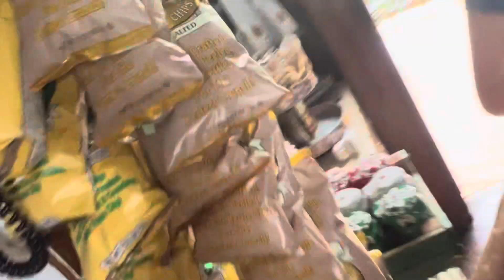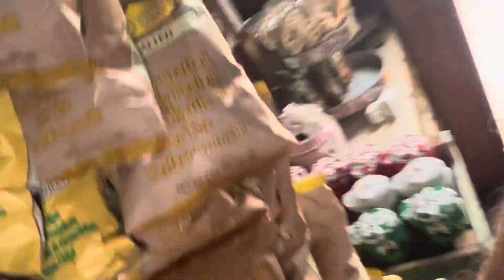Bizcocho de Mango | Lechonera los Amigos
Hoy nos vamos con postres hecho en @Cafeprieto, además de una gran variedades de comida que esta que estilla. Te esperamos Te esperamos en Lechonera los Amigos dónde disfrutarás de un excelente ambiente y la comida sabrosa en la ruta del lechón.
Nos puedes dejar una opinión o reseña sobre tu experiencia.

Puedes ordenar de nuestro rico menú en el siguiente enlace y recogerlo para llevar:

¡Gracias por ser parte de nuestra familia!